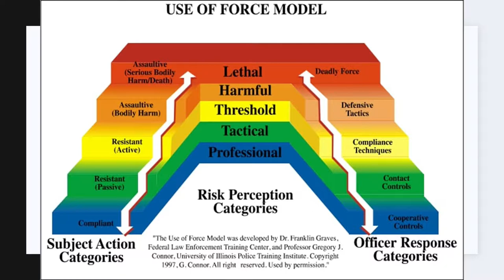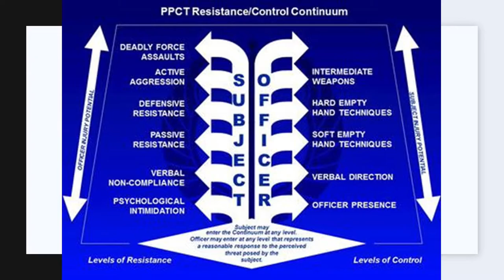How Much Force Can You Use to Defend Yourself? Part 2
How much force can you legally use to defend yourself against an attacker?  We discuss the levels of force and the laws surrounding this issue.  Part 2 of a 3-part series.